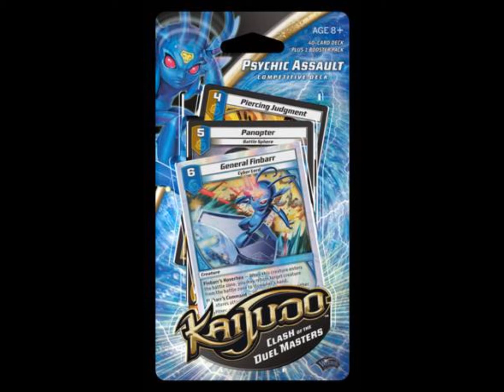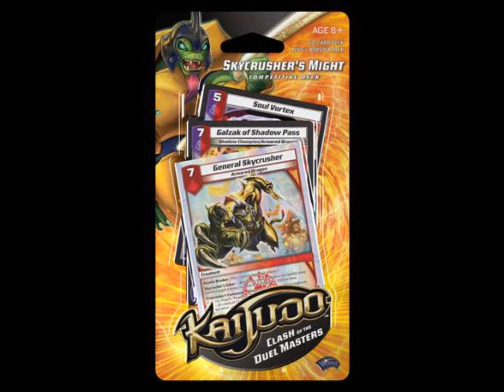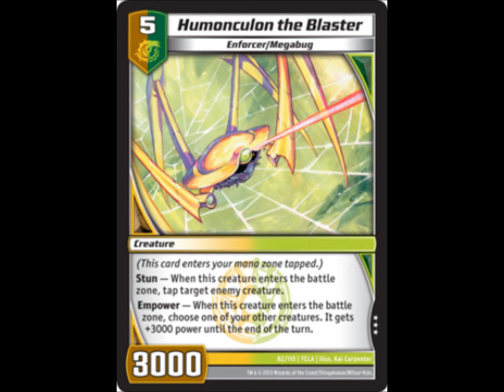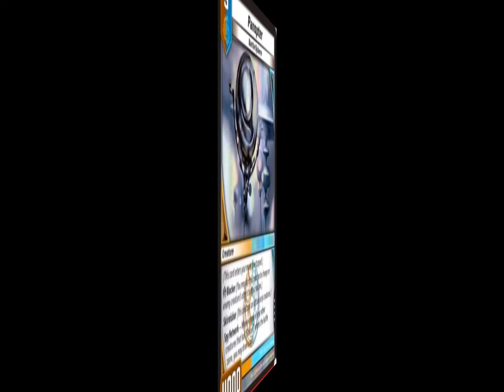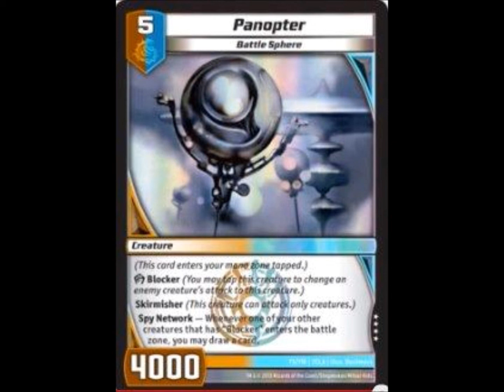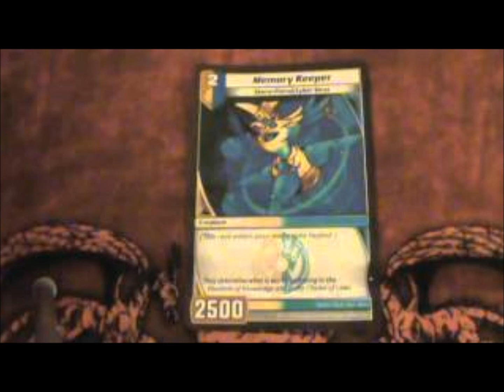Clash of the Duel Masters - Starter Decks + 3 Cards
What's up duelists?  Today I've got the cover pictures of the starter decks that are coming alongside Clash of the Duel Masters and information on three of the cards from the set, hope you enjoy!